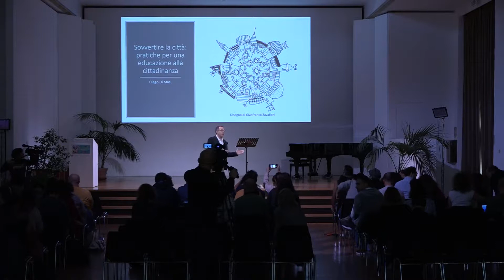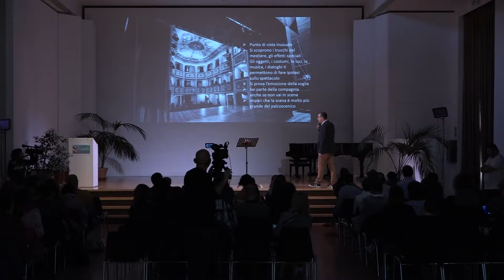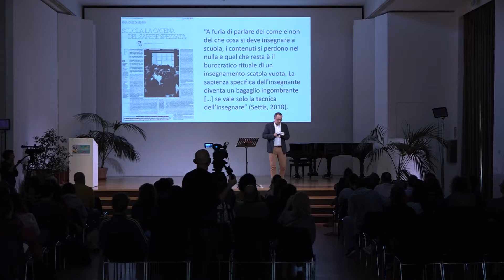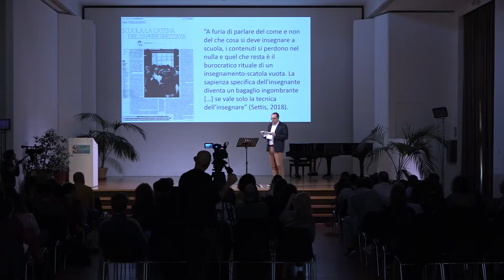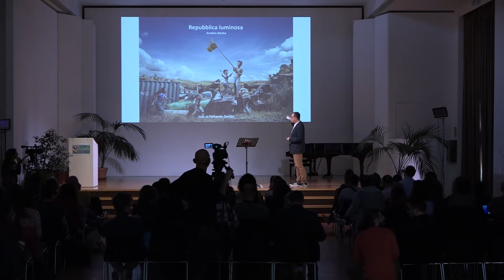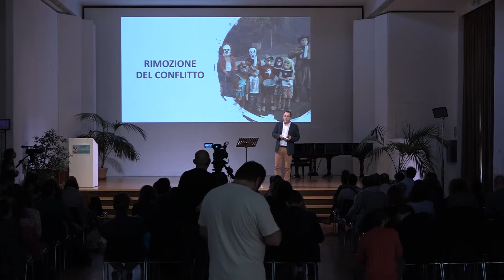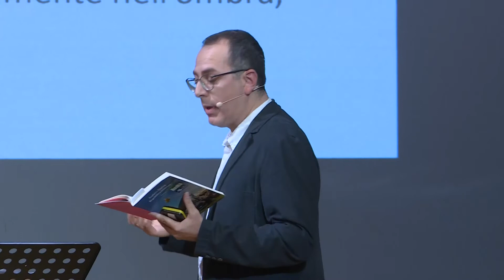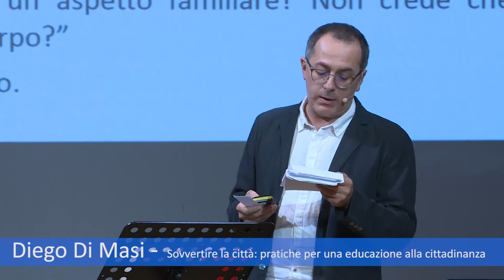Pillole da TfTalk2018: Storie invisibili di impegno giovanile video 4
Torino, 9 ottobre 2018

Intervento di Diego Di Masi
"Sovvertire la città: pratiche per un'educazione alla cittadinanza"